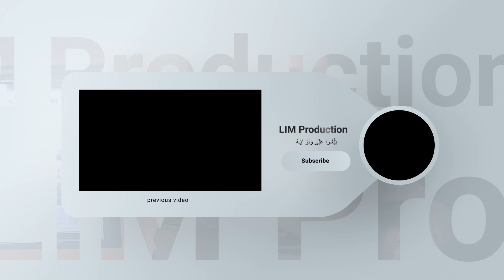Part2 NGROWOT ZAMAN VOC? - LIM PODCAST (Agus Ahmad Subhan Basith) (PP. Lirboyo, Kediri)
Ada beberapa bentuk tirakat selain dari puasa. Ada Nggundul, berhenti makan sebelum kenyang, ngrowot, dan lain-lainnya.

Selamat Menonton!

Semoga bermanfaat!